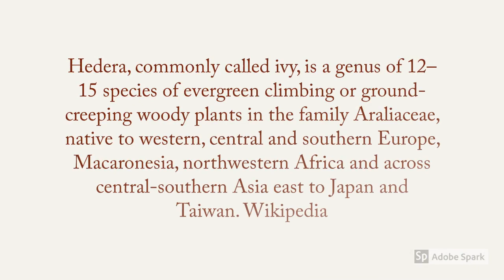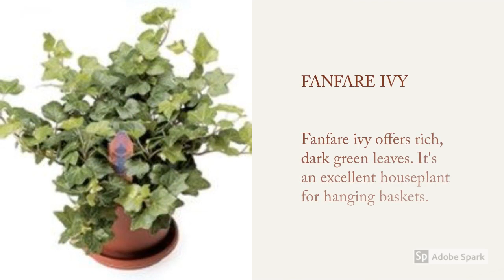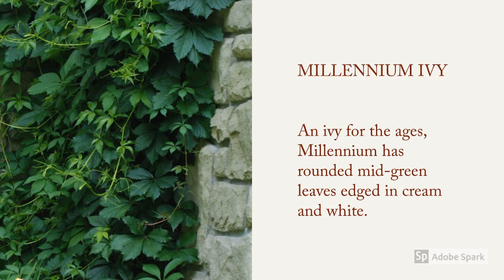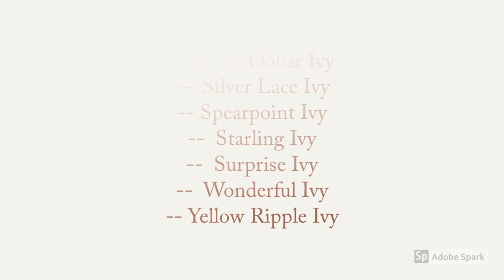Ivy Varieties A to Z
► Ivy Varieties A to Z are explained in this video, ivy plants creep or climb by aerial roots with adhering disks that develop on the stems. The stems bear simple leaves, often with three to five lobes.

Hedera, commonly called ivy, is a genus of 12–15 species of evergreen climbing or ground-creeping woody plants in the family Araliaceae, native to western, central, and Southern Europe, Macaronesia, northwestern Africa, and across central-southern Asia east to Japan and Taiwan. Wikipedia.

The name ivy especially denotes the commonly grown English ivy (Hedera helix), frequently planted to clothe brick walls. Ivy Plant acts as ground cover.

Ivy Plants spread quickly, which can be helpful as ground cover for filling in hard-to-plant spots in your landscaping. Because of their aggressive nature, ivy plant types suggest that they could be effective allies against erosion on hillsides.

Post your comments and keep watching!

00:00 Ivy Intro
00:14 Adam Ivy, Aloma Ivy
00:24 Angel Snow Ivy, Asterisk Ivy
00:34 Bettina Ivy, Big Shot Ivy
00:44 California Fan Ivy, Chicago Ivy
00:54 Curly Locks Ivy, Dark Pittsburgh Ivy
01:04 Design Ivy, Fanfare Ivy
01:14 Florida Ivy, Fluffy Ruffles Ivy
01:27 Francis Ivy, Garland Ivy
01:38 Gold Baby Ivy, Gold Dust Ivy
01:48 Hermania Ivy, Hester Ivy
01:58 Ideal Ivy, Ingrid Liz Ivy
02:08 Jessica Ivy, Jubilee Ivy
02:18 Julia Ivy, King's Choice Ivy
02:28 Lauren's Lace Ivy, Little Hermann Ivy
02:38 Manda's Crested Ivy, Manda's Yellow Ivy
02:48 Millennium Ivy
02:58 Other Varieties